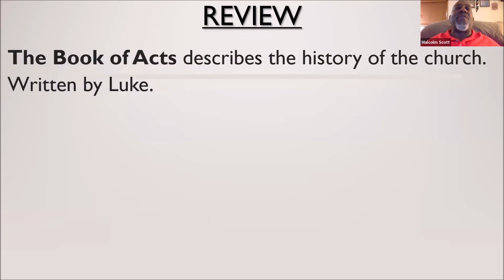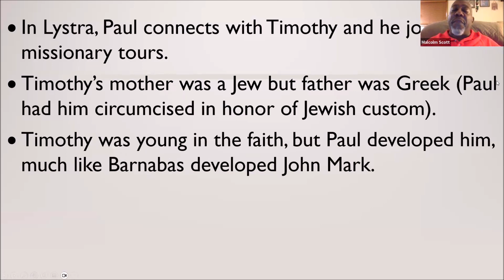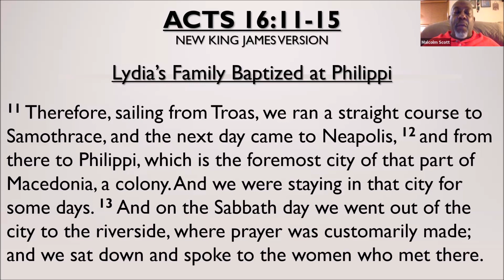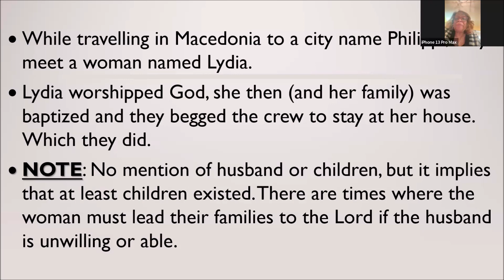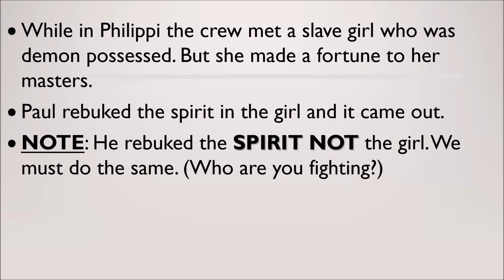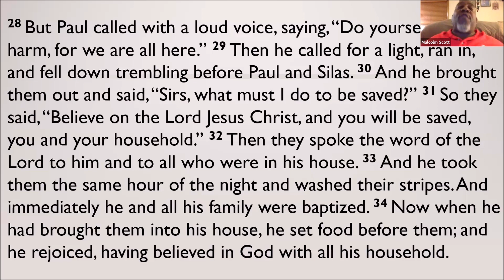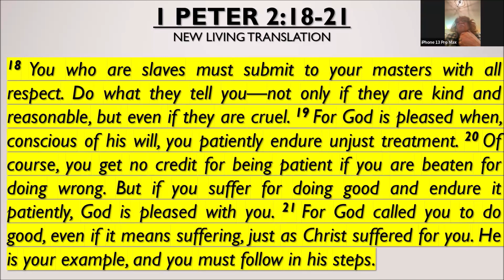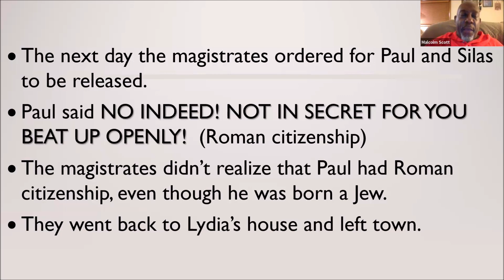Book of Acts 16